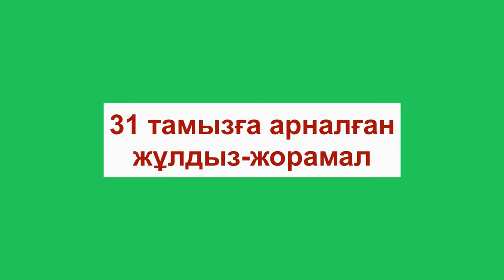31 тамызға арналған жұлдыз-жорамал